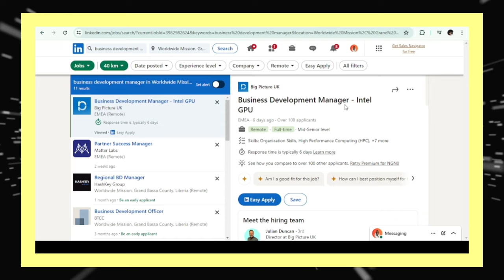PROVEN CV Techniques That Helped My Clients Get Hired | UK/Canada 2024 Guide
Work With Me ➜ If you're serious about landing your dream job, I'm offering personalized CV and LinkedIn optimization services. Limited spots available!
If you’re struggling to land both local and international jobs, your CV might be the culprit! In this video, I'll share proven CV techniques that have helped my clients secure job offers.
//BUSINESS/COLLABS ONLY
//TODAY'S WORD
 "To these four young men God gave knowledge and understanding of all kinds of literature and learning. And Daniel could understand visions and dreams of all kinds" - Daniel 1:17

Ignore these :)
how to write a resume that will get you hired,job search strategies and techniques,2024 resume template,free resume template 2024,resume tips 2024,freelance beginner guide,resume writing tips 2024,how to write a resume in 2024,how to write a resume,how to beat the ats,how to write a resume that will get you hired,how to write a resume in 2024,how to make a resume, the mfon akpan,